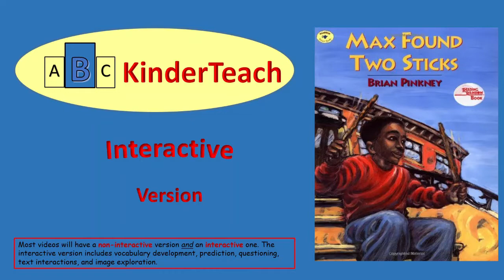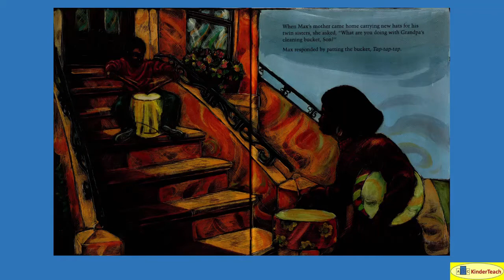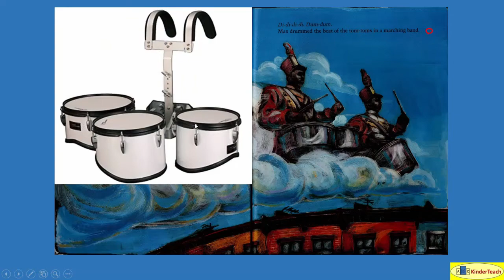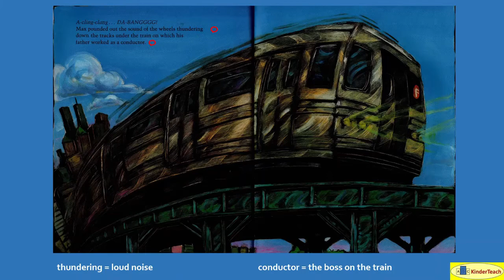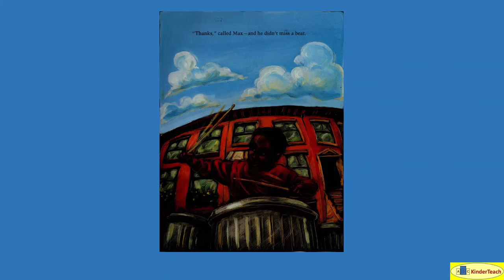Max Found Two Sticks - Interactive Read Aloud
Max Found Two Sticks (Pinkney) interactive read aloud using prediction, supplemental images, vocabulary enrichment, text interaction, and image engagement.